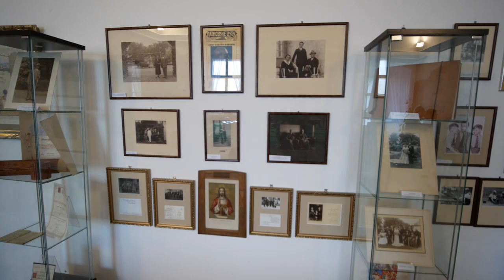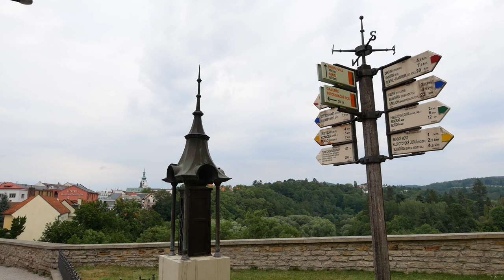Nové Město nad Metují (Visit to the Castle; Czech 2019)